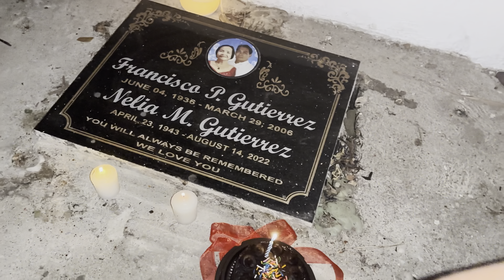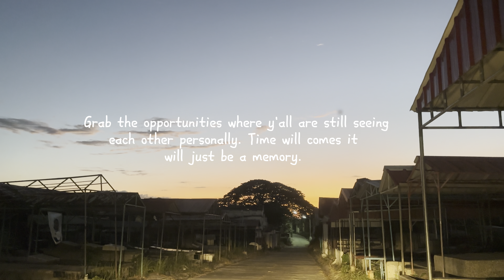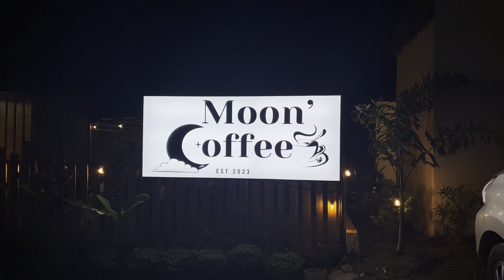Life update: what I eat | introducing my cats | dog’s day | unboxing sonny angels | work